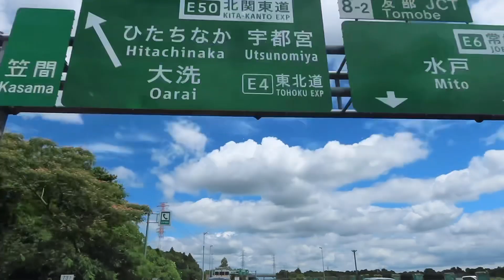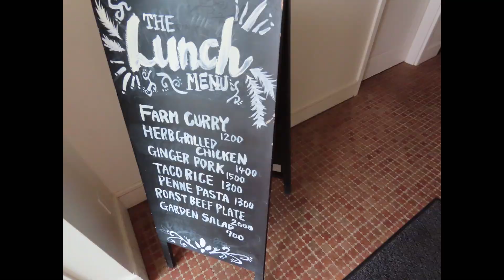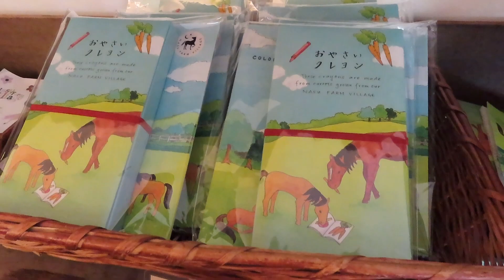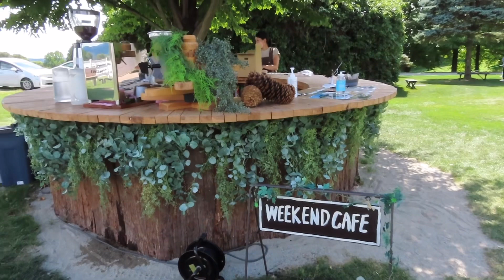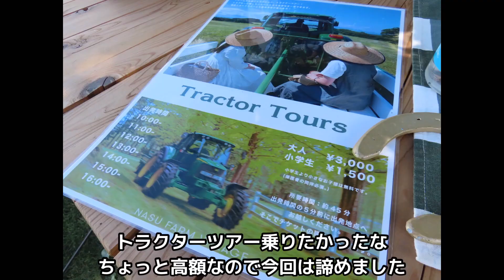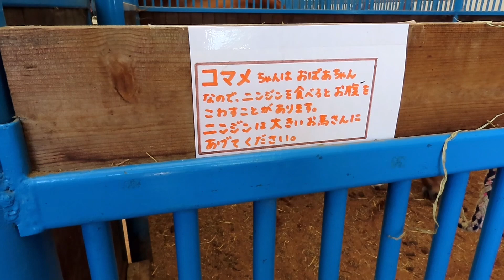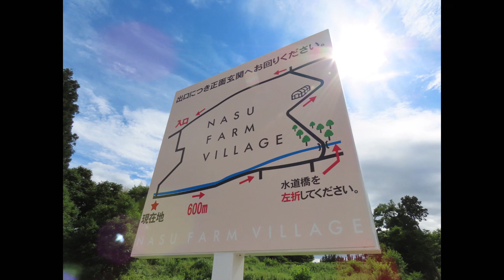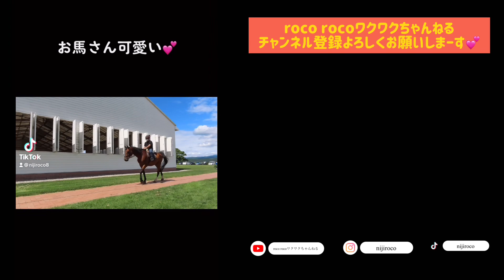NASU FARM VILLAGEへ行ってきました♪紗栄子さんの牧場の可愛いお馬さんたち(@rocorocowakuwaku )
こんにちは!rocoです🤗
メインチャンネルではパステルアートの絵を描いている絵描き人です。

こちらのチャンネルは私の日常のあれこれ
孫のゆうなちゃんとドライブしたり美味しいものを食べたり作ったり、大好きなライブ参戦や旅行等。宮城を拠点に色々楽しい情報を発信しております✌️

一度きりの人生ワクワク楽しまなくっちゃ何のために生まれてきたの？
ってな感じでもうすぐ還暦を迎える私ですがまだまだ未熟者。
日々新しいことの発見で時代についていくのに必死ですがこれもまた楽しい毎日🤗
好奇心旺盛に死ぬまで新しい事にチャレンジしていきます〜！

メインチャンネルはこちら→アトリエサロン虹roco 虹の輪ぱすてる教室